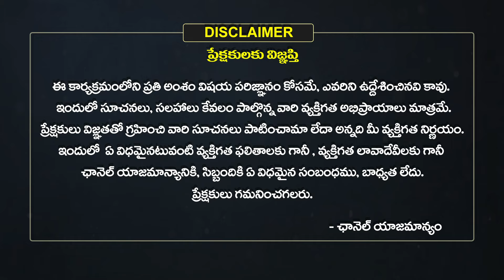Kumbha Rasi Vara Phalalu | 2024 Weekly Horoscope in Telugu | March 24 to 30 | Eha Bhakthi